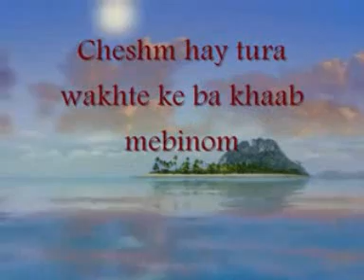Afghan shawqi singer - Cheshm hay tura wakhte ke ba khaab mebinom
Afghan Shawqi Singer from England

Produced by : Siawash